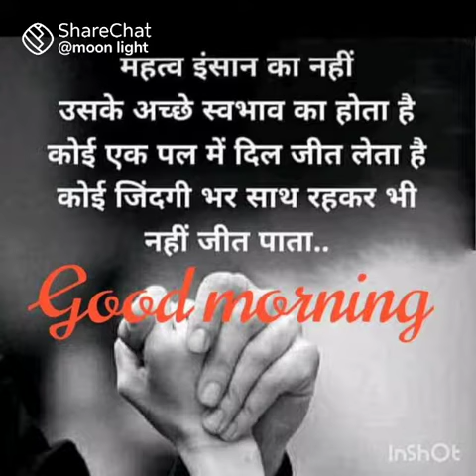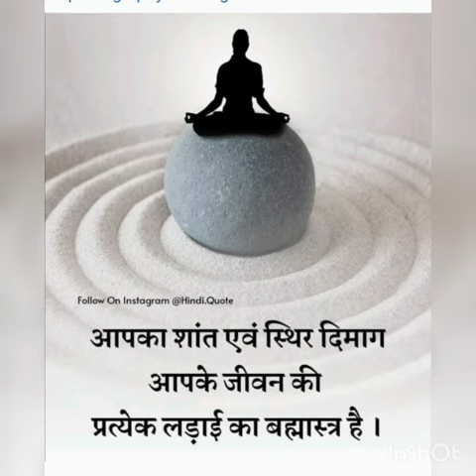23 अप्रैल 2022 Saturday